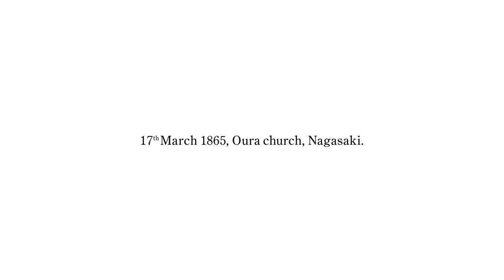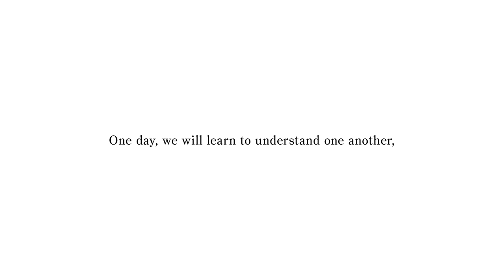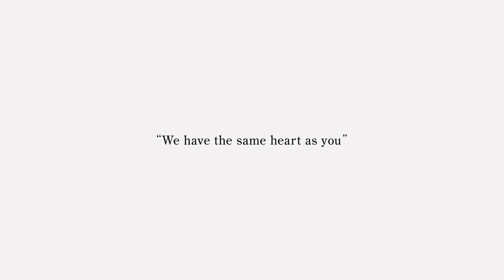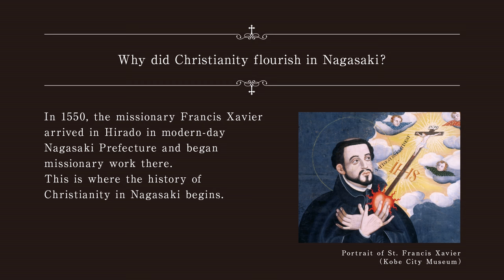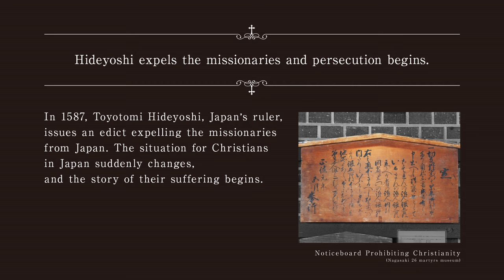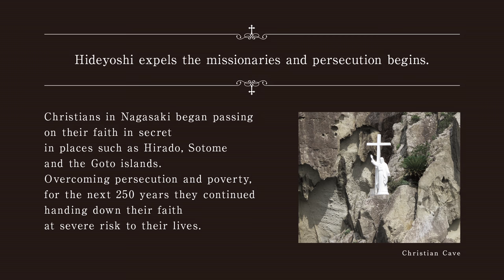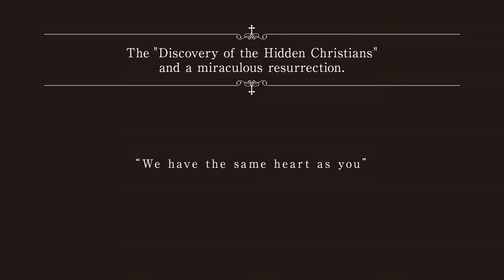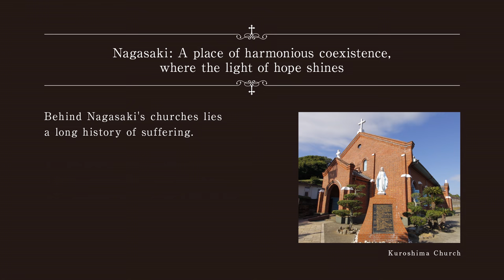Nagasaki Harmony 2 (English)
Introduction to Christianity in Nagasaki, the setting for Martin Scorsese's film "Silence".
The "Hidden Christian Sites in the Nagasaki Region" was inscribed as World Heritage in July of 2018.

The history of Christianity in Nagasaki, Japan, spans 450 years and is one that deserves to be shared with the world. Entering Japan through Nagasaki, it flourished here more than any other places in the country.
Christianity survived despite a nationwide ban imposed in 1587.
After the lifting of the ban, Christianity flourished once again in the open.
Today, Nagasaki is a destination for many Christian pilgrims as it is home to the largest number of churches in Japan.